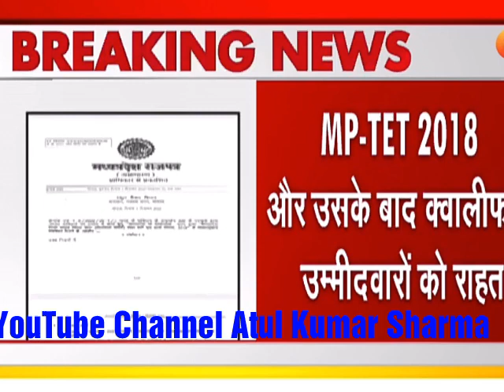अतुल कुमार शर्मा द्वारा शिक्षक भर्ती की महत्वपूर्ण जानकारी